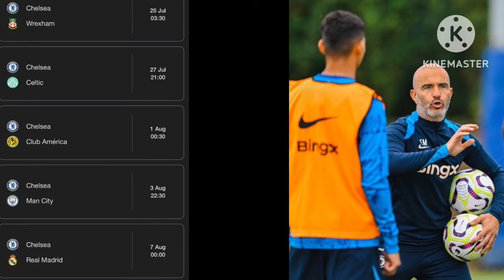🔥 FINAL INTENSE TRAINING SESSION: Maresca Strategic Training, PRESEASON Ready🔥….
t another week, the last week of pre-season at cobham training grounds, this is before our blues head to the USA for the pre-season gamesand tour. Our first game againstWrexham
Celticclub America
Mancity
Real Madrid
InterNone Madueke was seen on special extra finishing training session, Maresca cooking something for his squad in the coming season.